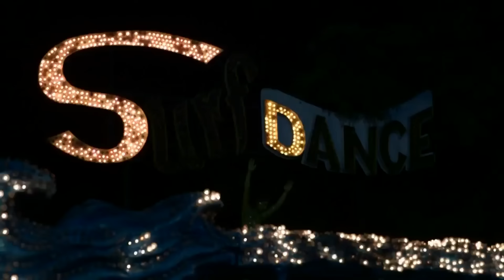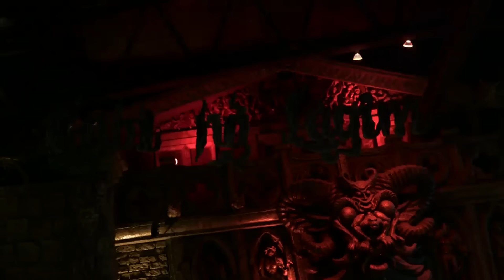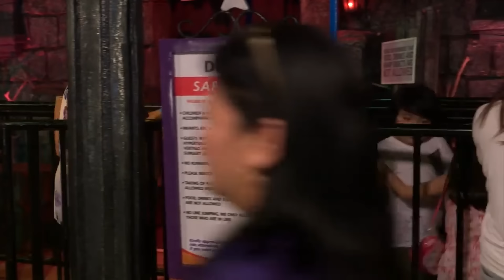Full Episode 214 | Be Careful With My Heart